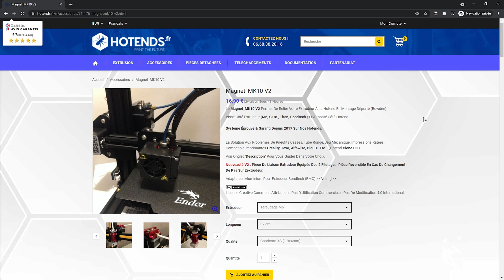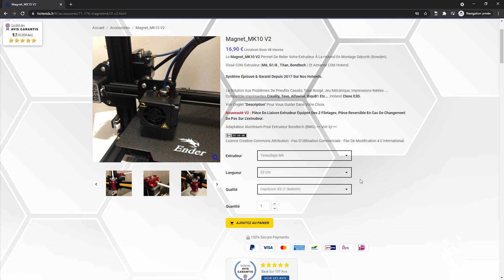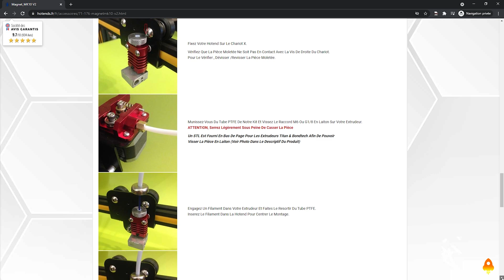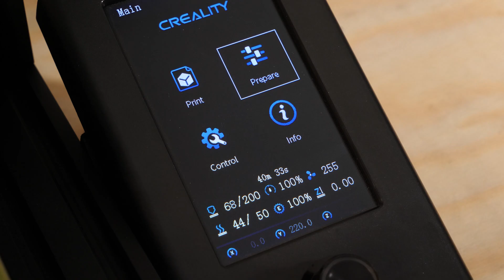Fini les coupleurs ?! MAGNET MK10 🧲 de chez Hotends.fr (+ 🎁 GIVEAWAY)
Dans cette vidéo, on va installer le kit Magnet MK10 de chez Hotends.fr. La fin des problèmes du duo coupleurs / tube PTFE ?!

🖖 LES RESEAUX

👉 Tapis anti-vibrations